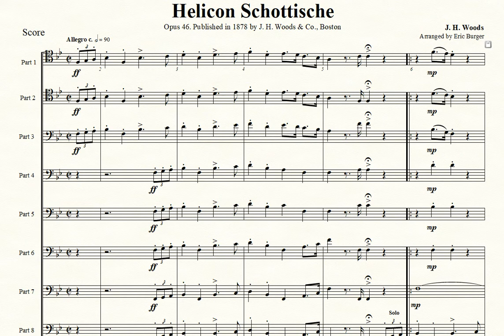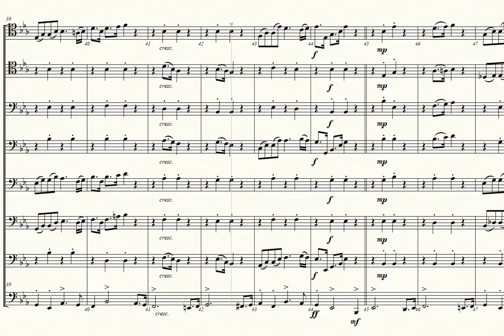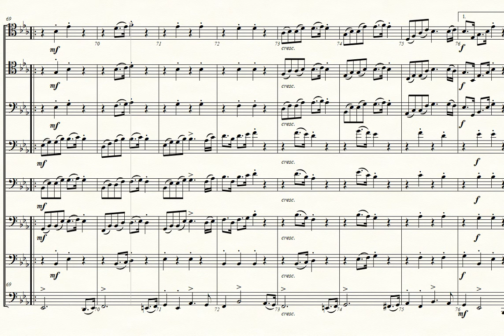Helicon Schottische - J. H. Woods for Trombone Octet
Opus 46. Published in 1878 by J. H. Woods & Co., Boston
Features Part 8 (tuba, contra bass or bass trombone)
(I found this gem in the Library of Congress!)